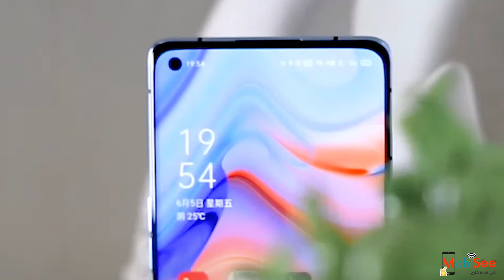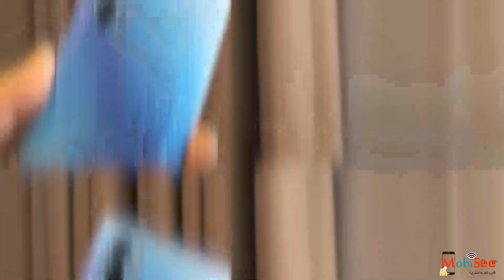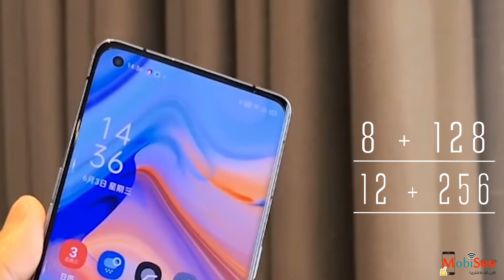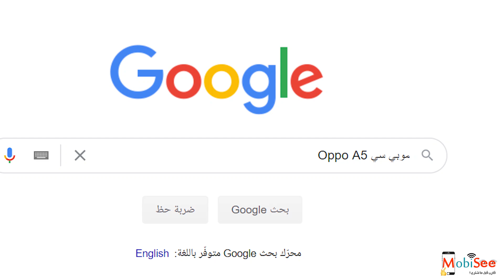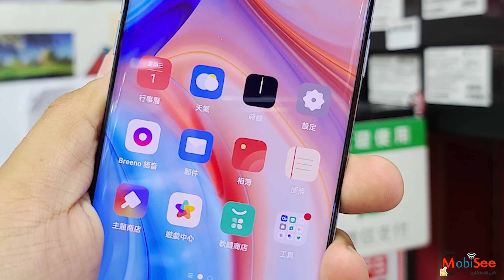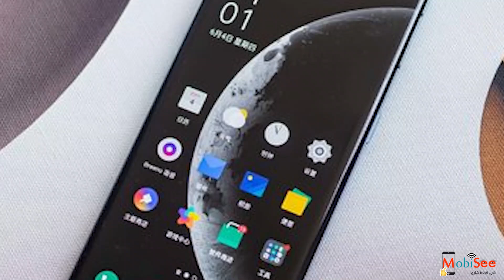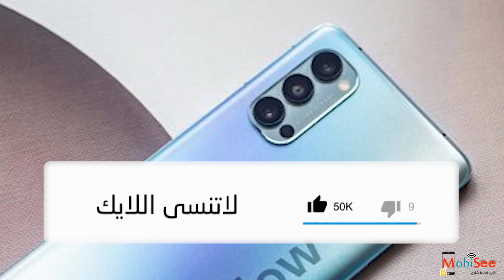مراجعة OPPO Reno 4 Pro (5G) - سعر و مواصفات ومميزات وعيوب اوبو رينو 4 برو (5 جي)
شاهد جميع امكانيات و مواصفات OPPO Reno 4 pro الداعم لشبكات الجيل الخامس، أطلقتة شركة اوبو في الخارج ويمكنك من خلال هذا الفيديو معرفة مواصفات اوبو رينو 4 برو من حيث الشاشة و الكاميرا الأمامية و الخلفية و البطارية و الاداء الخاص بالمعالج و الرام و معالج الرسوم الخاص بالألعاب.

يمكنك مشاهده أهم مميزات وعيوب موبايل اوبو رينو 4 برو (5جي)

و إعرف سعر موبايل OPPO Reno 4 pro (5G) في مصر و السعودية و بالدولار.

كما يمكنك مشاهده مقارنة بين OPPO Reno 4 Pro 5g Vs Xiaomi Poco F2 Pro